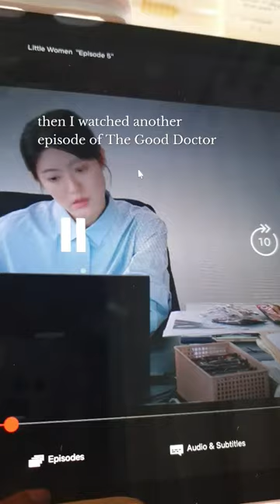a day in my life in Shillong (pt.2)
hi again (:
okay my voice was pretty crappy 'cause I currently have the cold 😭
you guys take care too okay!

𝘮𝘶𝘴𝘪𝘤 𝘶𝘴𝘦𝘥♪
✦ Butter (Prod. by Lukrembo)

𝘦𝘥𝘪𝘵𝘪𝘯𝘨💻
apps used - vllo